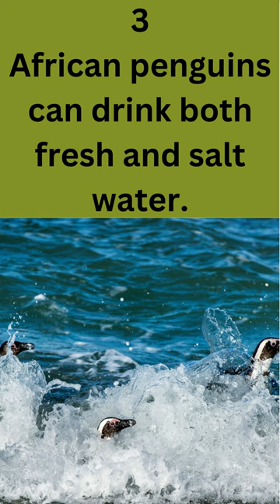5 Fun Facts About African Pengiuns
5 Fun facts about African Penguins.

Probiotics for a healthy dog
Upset stomach, Itching skin? Wild belly dog probiotics. NO FILLERS, NO ARTIFICAL INGREDIENTS, NO PRESERVATIVES. Probiotics for dogs.